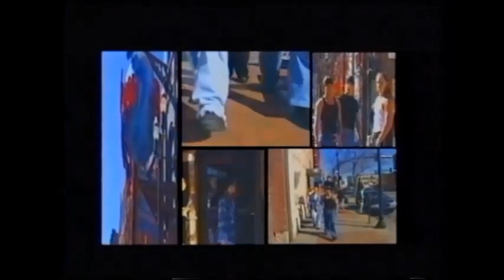Fabs, Lita, Dunn, Riggins, Rapada, Sawyer, Helms, Moore, York, Matthews NWA Worldwide 74 3-13-99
NWA Worldwide TV 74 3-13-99
Fabulous Ones (Steve Keirn & Stan Lane) Video (New music by Slim J)
Steve Dunn & Reno Riggins promo
Tennessee Volz video (New Music by Slim J)
Mike Rapada vs Chris Michaels Coal Miners Glove Match Highlights (With Teddy Sweet, Bart Sawyer, & Chad Hawke
Barry Houston vs Bart Sawyer with Ernest T & the Brown Brothers (Big Biz & Nico)
Barry Houston and Bart Sawyer promos
Barnyard Briggs with Kory Williams vs Shane Eden with the Brown Brothers
Ref:  Kurt Johnson
Shane Eden promo
Bad Street Boys Video (Shannon Moore, Shane Helms, Christian York & Joey Matthews) (New music by Slim J)
Angelica (Lita) promo
Faron Foxx with Savanah vs Mary
Foxx & Savanah promo
Saturday Card (New music by Slim J)
Announcer:  Lee Tidwell, Savannah, Nico Brown & Faron Foxx